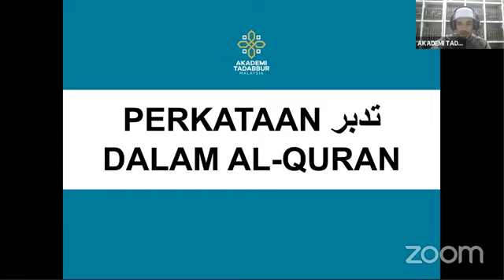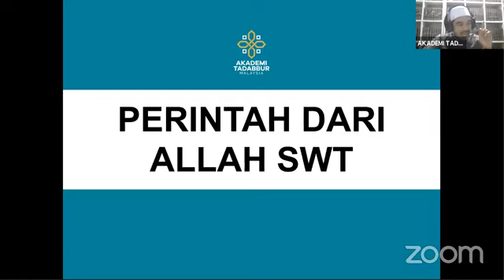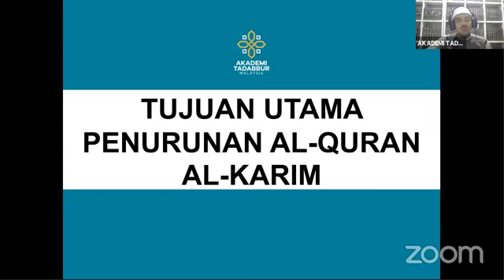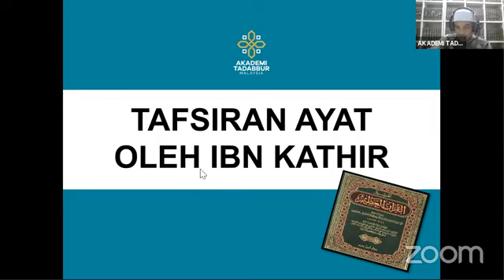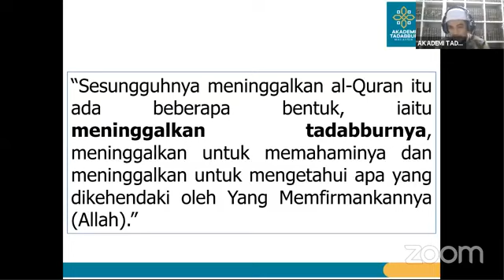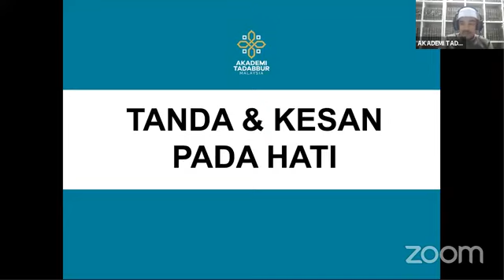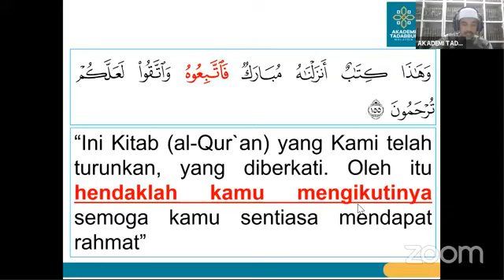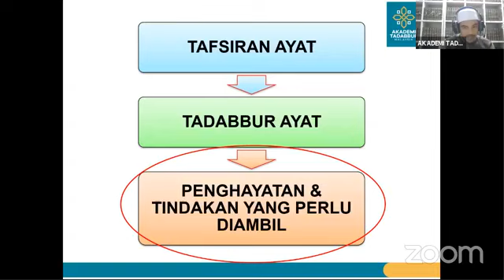TUNTUTAN TADABBUR AL-QURAN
Kelas Pengajian: Pengenalan dan Kepentingan Tadabbur Al-Quran
Hari: Rabu